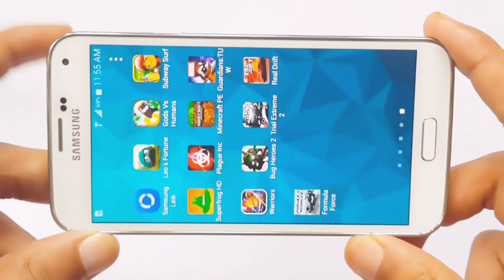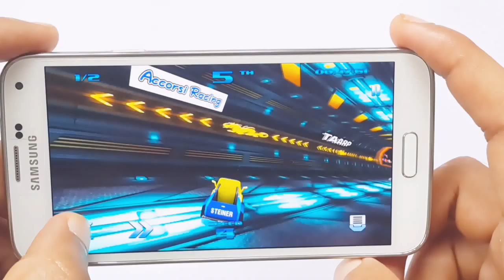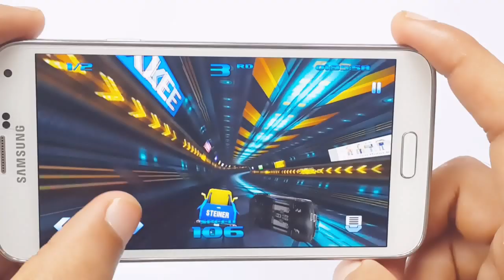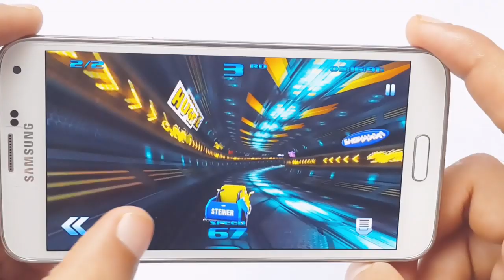Formula Force Racing Gameplay Samsung Galaxy S5 Android & iOS HD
Formula Force Racing Gameplay Samsung Galaxy S5 Android & iOS HD Formula Force Racing Gameplay Samsung Galaxy S5 Android & iOS HD

Formula Force Racing play.google.com.formulaforce
 Formula Force Racing can be best described as the stepping stone between Formula 1 and Wipeout.
•12 unique race tracks situated over the world.
•4 Championships.
•4 vehicle classes - Super Mini, Muscle Car, Super Car and Formula Force class.
•3 Game Modes - Championship, Single Player and Time Trial.
•Its custom built race tracks allow the cars to travel at extremely high speeds.
•Banked corners, and wall riding offers millions of overtaking opportunities.
Awarded 'Indie Game of the Month June' by Windows Phone Central
 Reviewed at 79% by All About Windows Phone - "if you're after a 'fun' racer that doesn't cost the earth and looks a million dollars then Formula Force Racing is well worth a purchase"